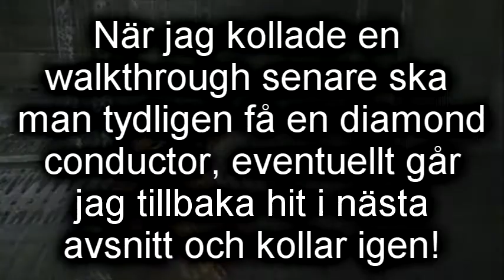Let´s play dead space, del 29 - In i elden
Varmare rum får man leta efter!